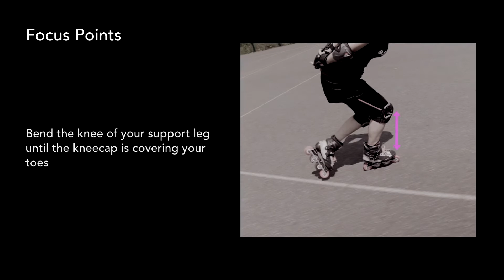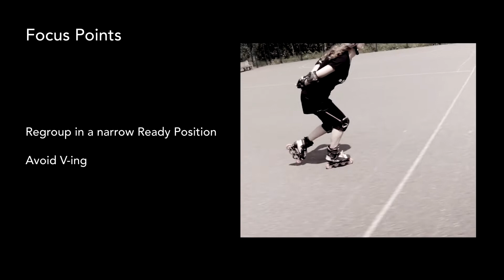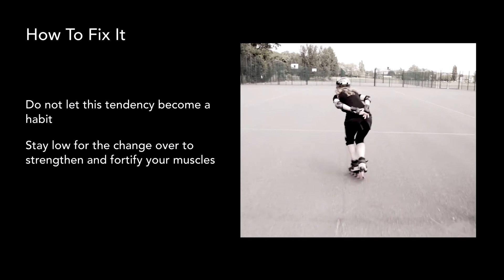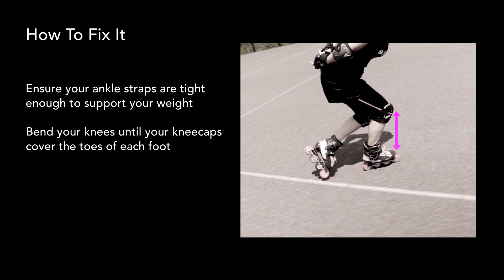[목동 인라인 TV]-인라인 고급기술 DOUBLE PUSH LESSON 23